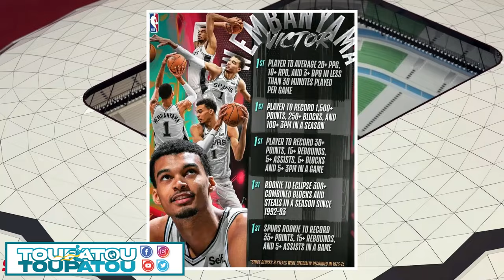GWO NOUVEL 10 MAI 2024 SA RESI PI RED MEZANMI BWA KALE POU ASASEN YO